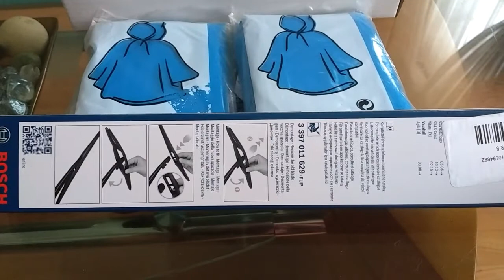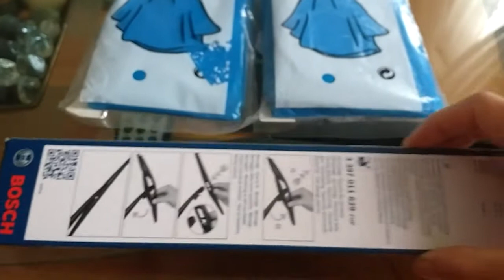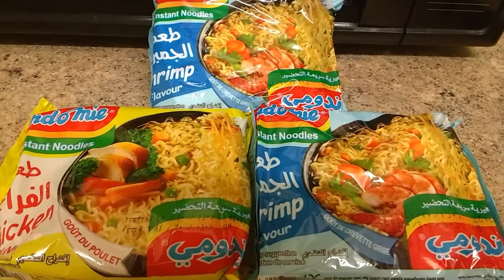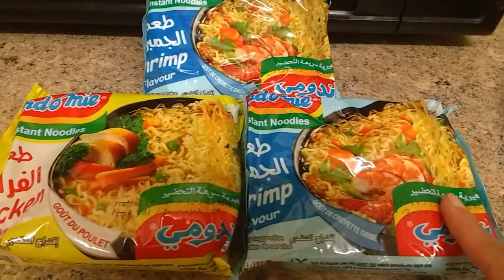বিকেলের নাস্তা||লিসবনের হিলসাইড ভিউ||Night View In Lisbon Portugal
আসসালামুআলাইকুম সবাইকে
লিসবনের পাহাড়ের বা টিলার উপরে ঘরবাড়ি এবং রাতের ভিউ টা কত সুন্দর আজকের ভিডিওতে সেটা শেয়ার করব।
সাথে তৈরি করব বিকেলের নাস্তা নুডুলস।
আশাকরি ভিডিওটি ভাল লাগবে ভাল লাগলে লাইক শেয়ার কমেন্ট করতে অবশ্যই ভুলবেন না।

ingredients for vegetable noodles...
instant noodles 3 pakets
cooking oil
soya sauce
capsicum (red yellow green)
chopped onions 1/2
eggs 2/3
black papers
served for 4 to 5 people